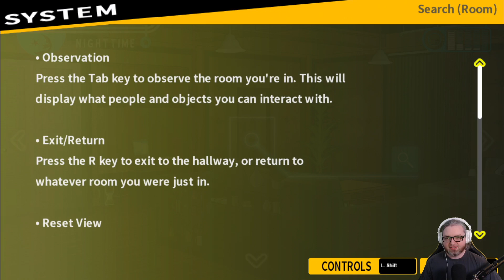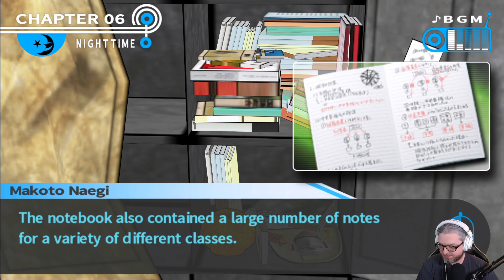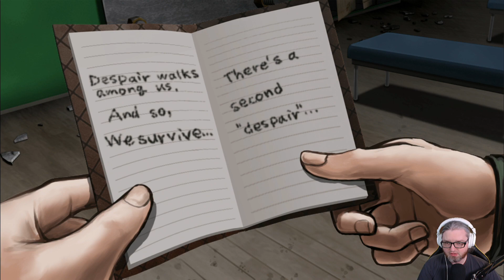[68] Wade plays Danganronpa: Trigger Happy Havoc